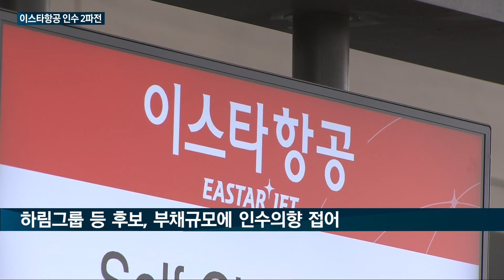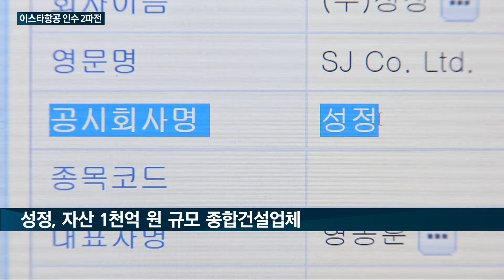[매일경제TV 뉴스] '흥행 실패' 이스타항공 인수전…쌍방울·성정간 양자대결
이스타항공 매각이 최종 2파전 구도로 확정.

본입찰에 참여하며 의지를 피력한 쌍방울그룹과 우선매각협상자로 인수를 희망하고 있는 종합건설업체 성정이 최종 인수전에 뛰어들어.

다음주 초 최종 인수자가 결정될 것으로 보이는 가운데, 어느 쪽이 이스타항공의 새 주인이 될지 관심이 쏠리고 있어.